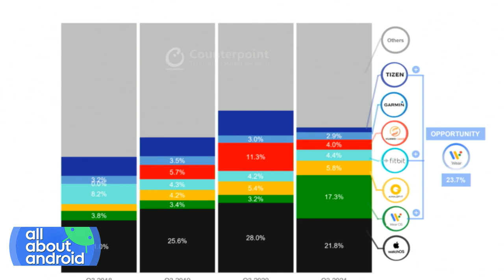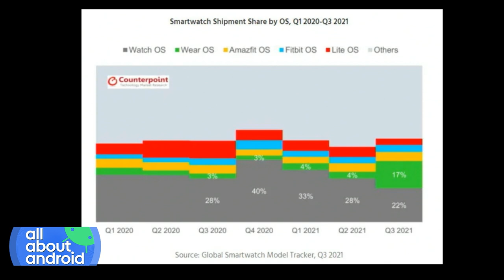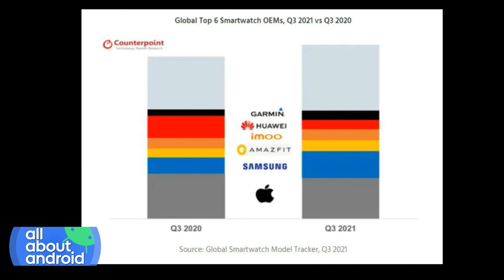Is Wear 3 Moving the Needle?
On All About Android, Jason Howell, Ron Richards, and David Ruddock from Esper.io talk about Counterpoint research that shows how Wear OS device shipments have increased dramatically in the past quarter and what that's most likely attributed to.

Hosts: Jason Howell, Ron Richards
Guest: David Ruddock